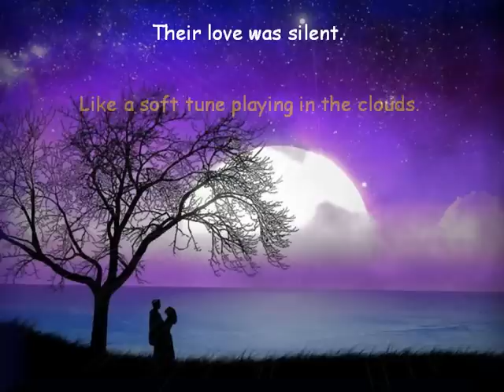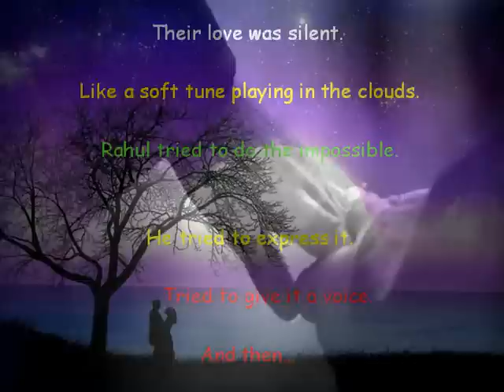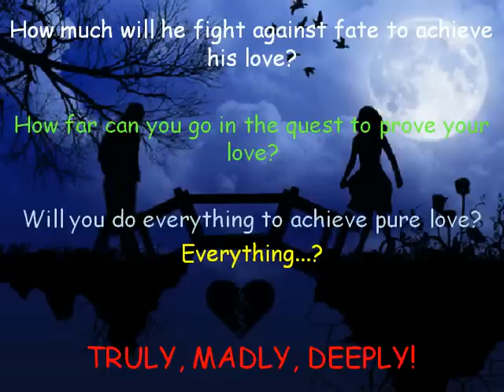Truly Madly Deeply- the teaser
With hardly any days left for the release, Faraaz Kazi unveils the second trailer to his debut novel and hopes this will be cherished by one and all just like the first one.
'Truly, Madly, Deeply...memoirs of a broken heart's first love!' will appeal to every individual who ever passed through adolescene, who ever fell in love for the first time and who ever believed in the feeling of LOVE.
Please do join us on the Facebook page of the book